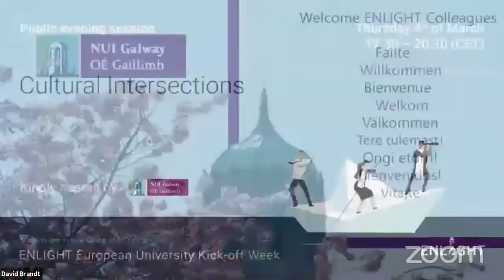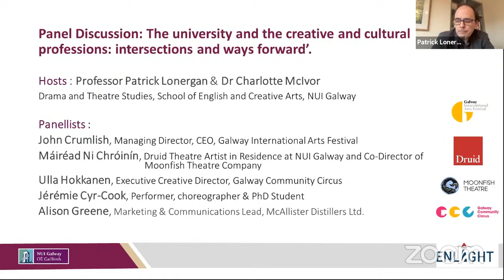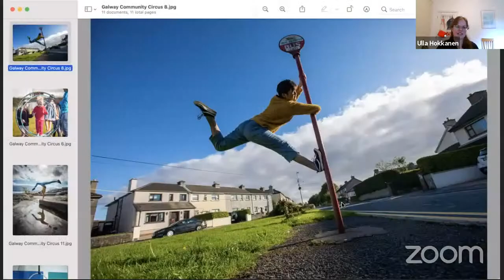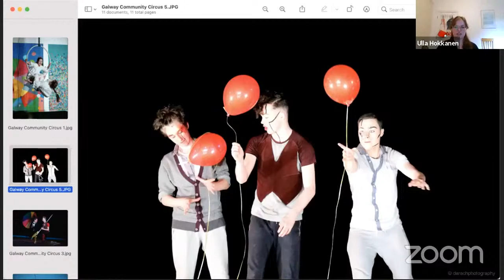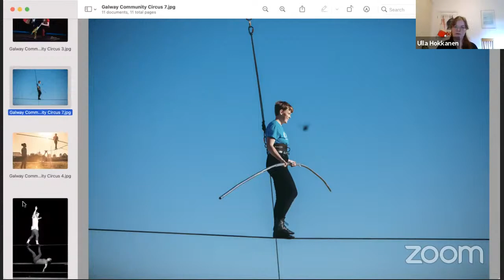Cultural Intersections - Evening Session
In connection with Galway 2020 European Capital of Culture, the National University of Ireland Galway (NUI Galway) will host a one-hour free online series of culture-based events. ​

Featuring a panel discussion and two short theatre performances, the programme will reflect on how we adapt to societal shocks, particularly relevant to the arts and cultural sector in 2020 and 2021, as we live through a global pandemic. ​

Sacrificial Wind and Imperceptible theatre excerpts will be streamed live along with a round table discussion entitled, ‘The university and the creative and cultural professions: intersections and ways forward’, which will feature a panel of speakers from Galway's most well respected local, national and internationally acclaimed arts and cultural organsiations.

'Cultural Intersections' has been programmed by Professor Patrick Lonergan and Dr. Charlotte McIvor from Drama and Theatre Studies, NUI Galway.